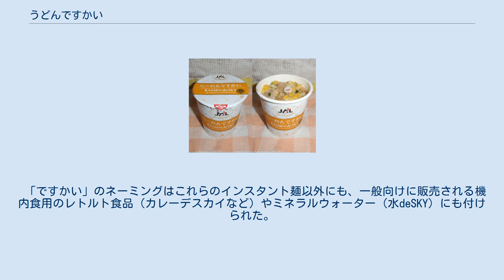うどんですかい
JALですかい 」 うどんですかい うどんですかい (UDON de SKY) は、日本航空 (JAL) と日清食品が共同開発したカップうどん。
 「機内でカップ麺を食べたい」という日本人乗客からのリクエストを多数受けていた日本航空の客室サービス企画部が日清食品と共同で開発し、1992年6月1日より同社の長距離路線のエグゼクティブクラス（現ビジネスクラス）で提供を開始した。
 「世界初の機内専用のカップ麺」として話題を呼び、2011年時点では同社のプレミアムエコノミークラスで提供されている他、ファーストクラス、ビジネスクラスでも希望すれば提供される。
また、一部のサクララウンジでも提供されている。
なお、当初は機内での提供のみであったが、のちに日本航空の関連会社JALUXが運営する空港売店や通信販売のほか、同社の一部営業所でも取り扱うようになった。
またオークラ ニッコー ホテルマネジメントが運営するホテルの部屋にも軽食用として提供されている。
 関西風の「昆布だし」に、100%大豆の油揚げと、調理後10分まで伸びないうどんが入っている。
通常のカップ麺と同様に熱湯を注いで3分で食べることが出来るが、提供時に 85 ℃ 程度の熱湯になる旅客機内環境で調理・提供されることから、通常のカップ麺より低い温度の湯でも、麺が戻るように工夫が凝らされている。
低い温度の湯でも調理可能なことから、標高 2,000 m クラスの山への登山を趣味とする者が、登山時の食料として携行することがある。
 1996年12月1日からは蕎麦の「そばですかい (SOBA de SKY) 」、2001年4月1日からはラーメンの「らーめんですかい (RAMEN de SKY) 」も提供されており、これらもJALUXによる通信販売や、同社の一部営業所でも取り扱っている。
 「ですかい」のネーミングはこれらのインスタント麺以外にも、一般向けに販売される機内食用のレトルト食品（カレーデスカイなど）やミネラルウォーター（水deSKY）にも付けられた。
 らーめんですかい